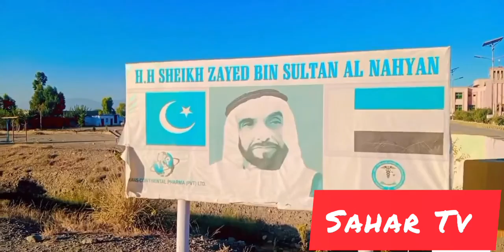شیخہ فاطمیہ بنت زاید ہسپتال ۔شولام ۔۔ٹی سی پی